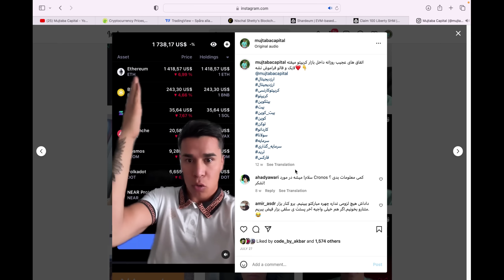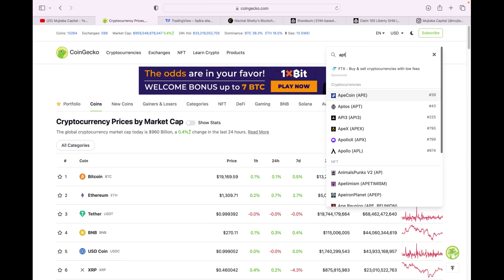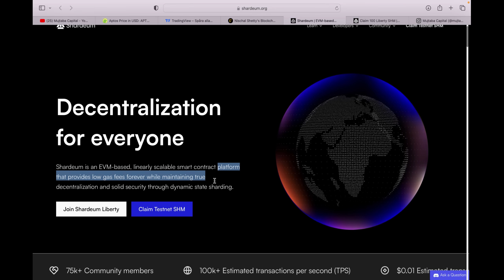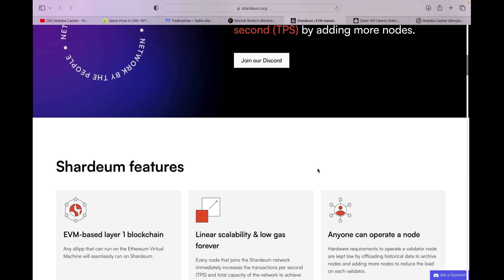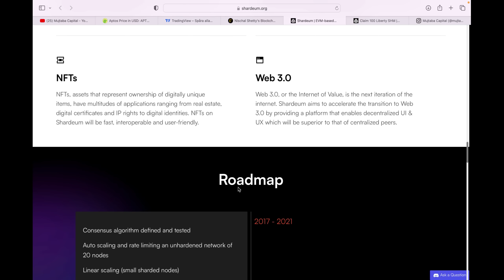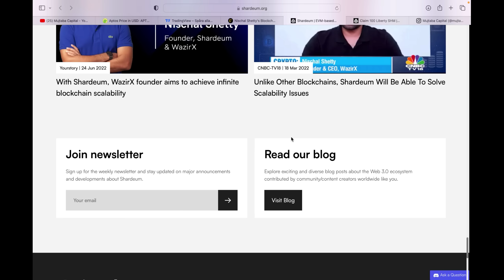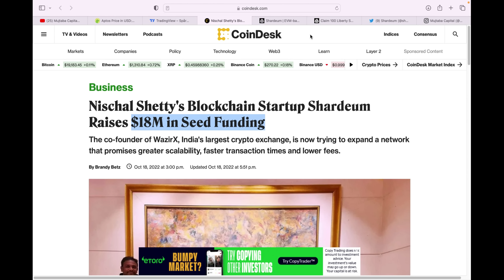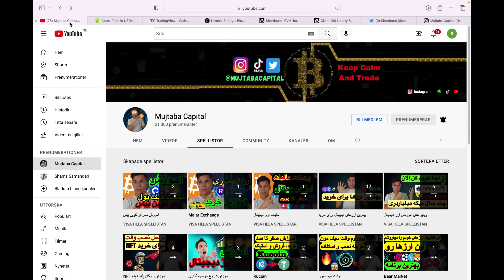این ارز آپتوس بعدی است: توکن رایگان بیگیر(عجله کن)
انستاگرام
(mujtabacapital)
تویتر
(mujtabacapital)
تیک تاک
(mujtabacapital)

پرسود باشید💎
مجتبی حسینی